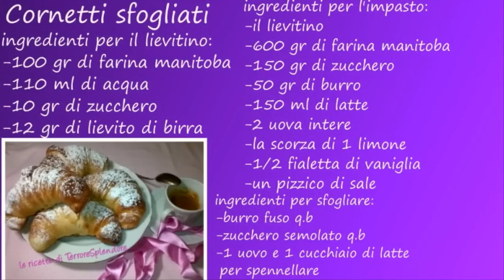Cornetti sfogliati, ricetta semplice